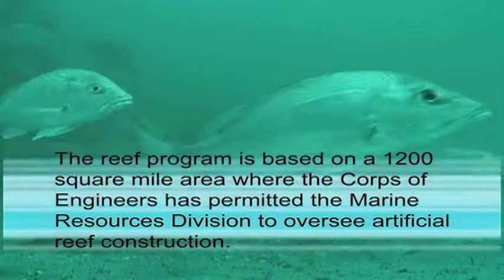Alabama Artificial Reef Program (Part 2)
Part 2 of a two-piece video about the Alabama Artificial Reef Program. Kevin Anson of the Alabama Marine Resources Division talks about the reef program, how it enhances habitat and where plans will take it in the future.